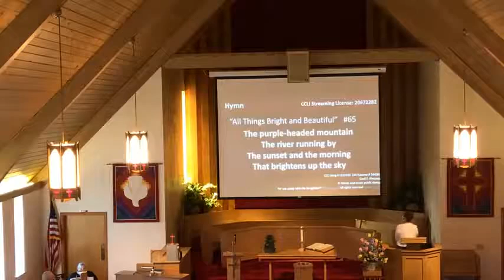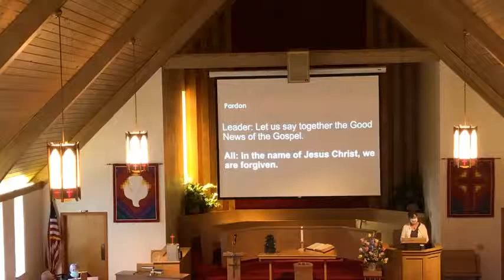June 6 worship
Water is a vital part of God's creation and our spiritual lives.